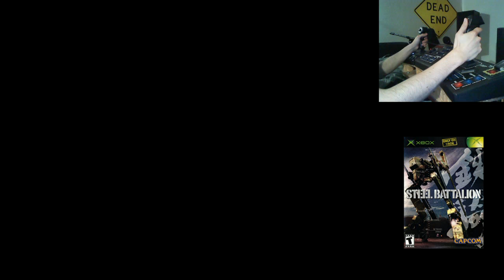Steel Battalion - Mission 11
i play through the first mission of the 2082 campaign.